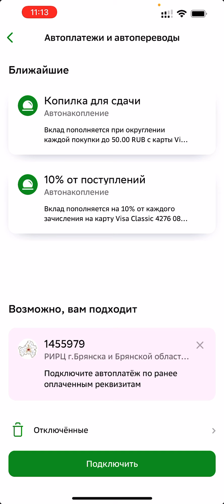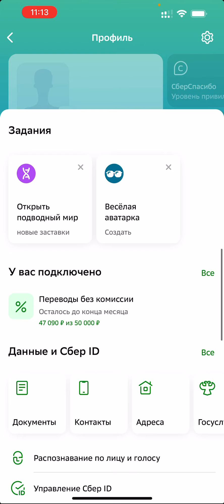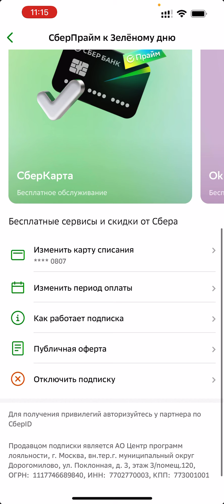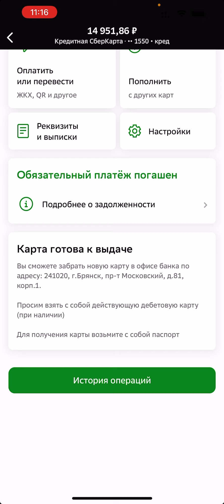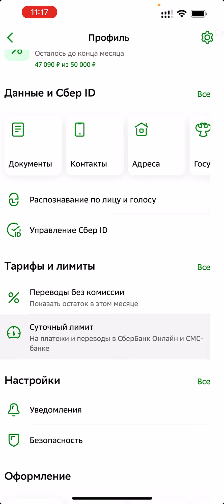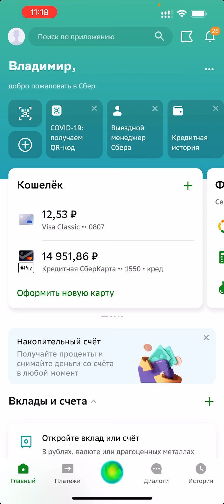Как отключить платные подписки в Сбербанк Онлайн